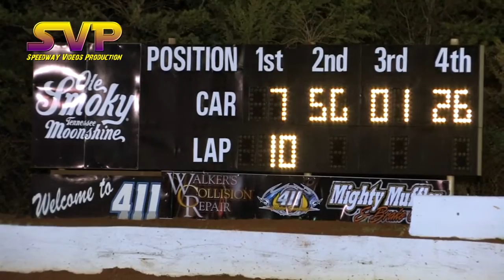Sportsman 4-4-14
Full Race Night of Sportsman Heats and Feature 4-4-14